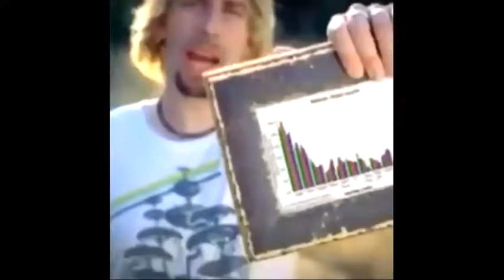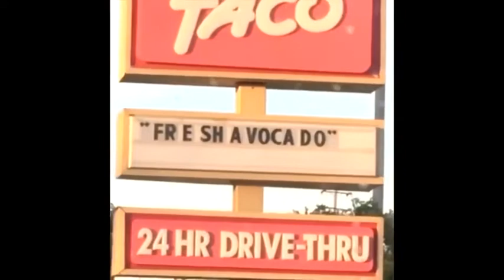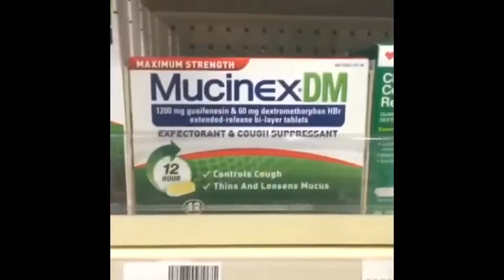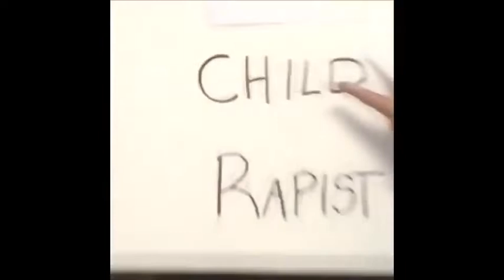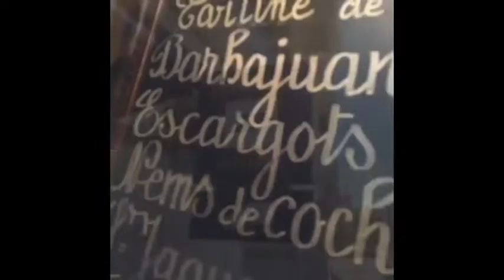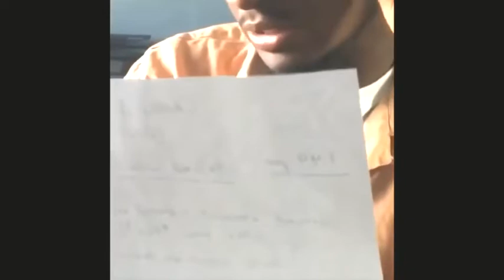TekkyTV Vine Compilation!